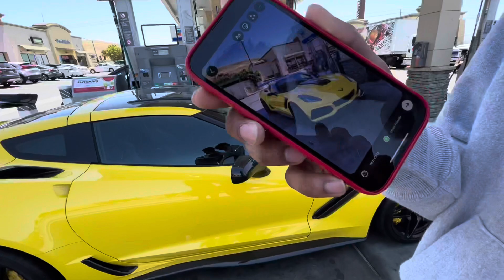TAKING DELIVERY OF MANUAL 2019 C7 CORVETTE ZR1!!